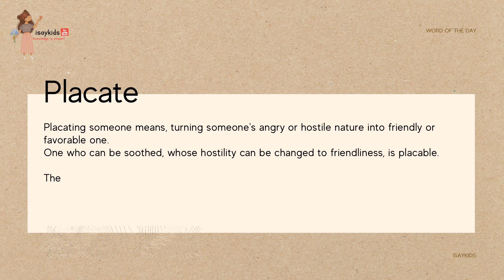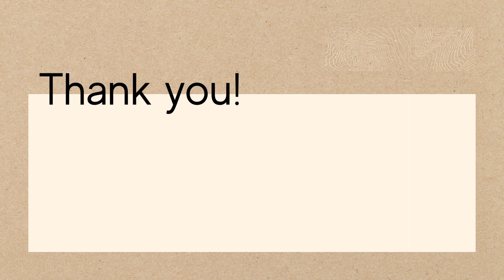Word of the day | Complacent | Placate | Placid | Implacable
What is common in the words, complacent, placate, placid, and implacable?

Find out, and you would enjoy learning the meanings of the words!

It's fun! Try out for yourself!

Keep writing, keep loving us, and keep sharing our videos! So grateful for all your love and support, dear viewers! Let's grow together!!

5. What? Who? Why? When? How? Where?